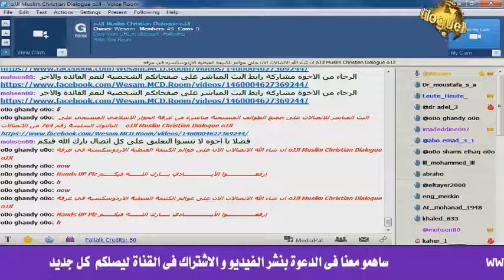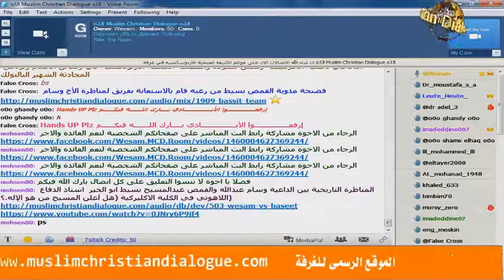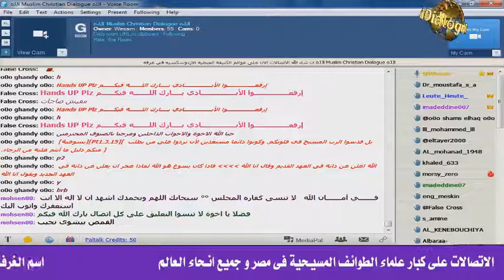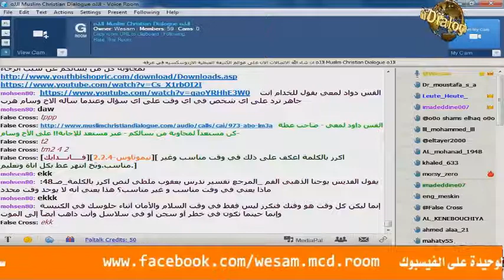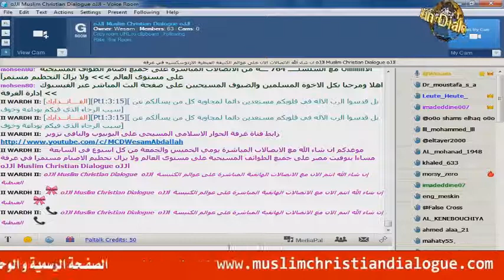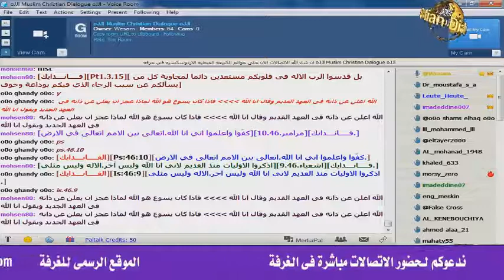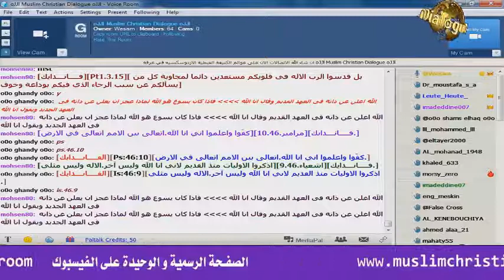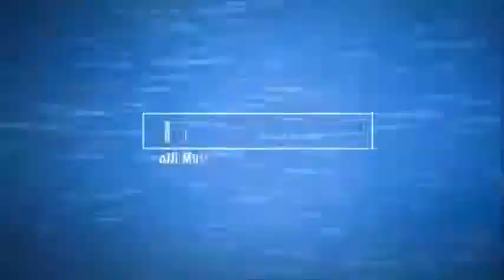الاتصال على القمص بافلوس حنا قال انا مش دارس وده ايمانى وكلامك معايا مش هيودى ولا يجيب